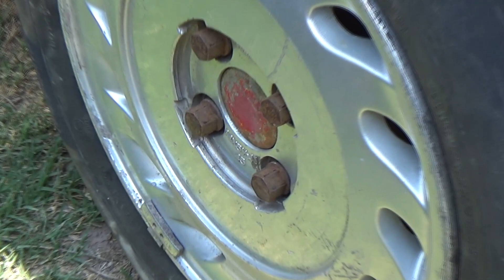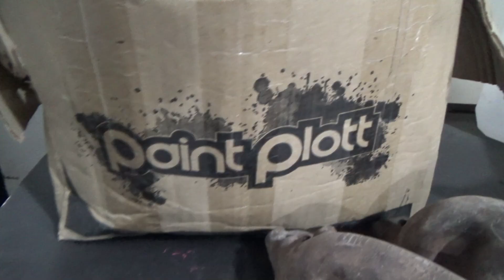Acomodando el clio parte 2! YA FALTA POCOOO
Genteee falta poco para arrancar con la parte de pintado y motor!!
en el proximo video te enseño a instalar auxiliares paso a paso!!